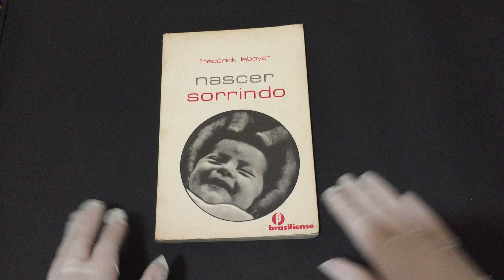Compre Agora:Nascer Sorrindo